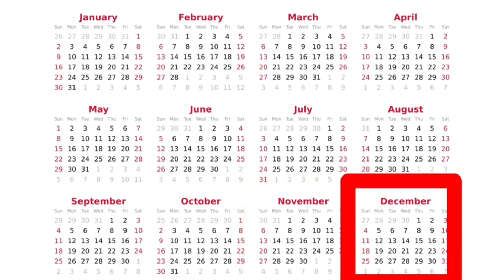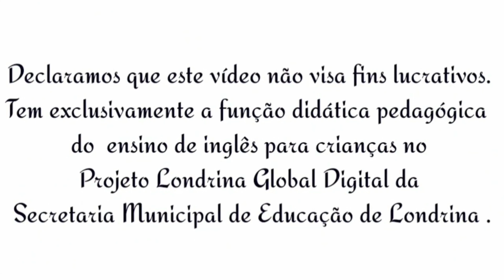AULA 3.2 - INTERNATIONAL WOMEN'S DAY